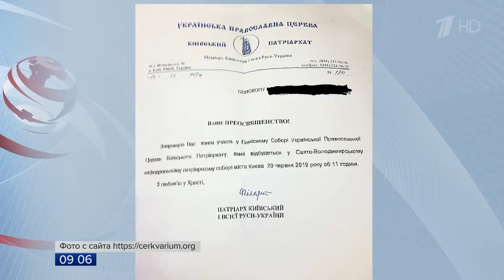На Украине Филарет дает обратный ход созывает собор и требует восстановить Киевский патриархат